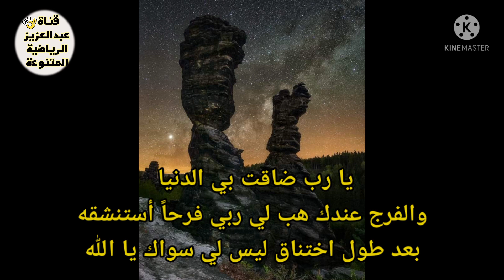الشخص المخلص يبقى بجانبك في كل الإحوال ، ولا يتخلى عنك مهما كانت الظروف..